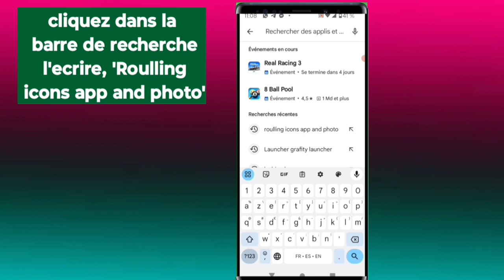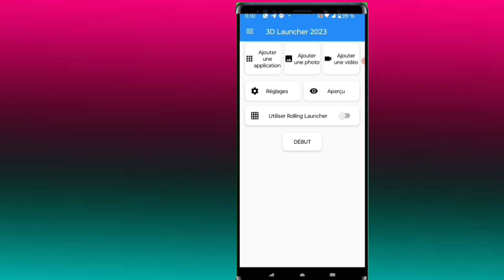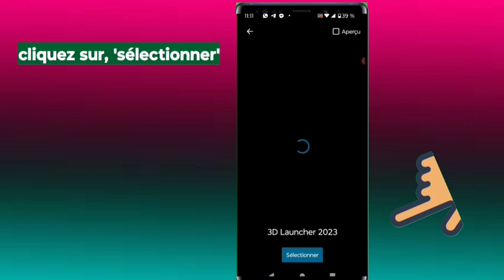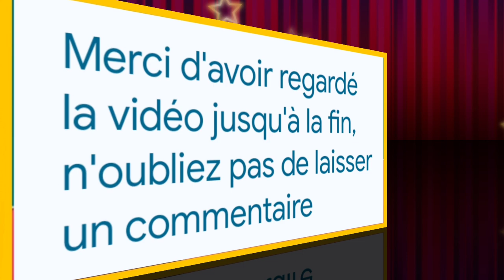Comment activer système d'animation sur votre téléphone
Voici comment faire pour activer système d'animation sur votre téléphone

0:00 intro
0:05
1:05
1:15
01:15
00:00

3y66ZxXL aLCAAiRQ gTgKfxDD

0gy8Nlc5, Monétisation, Règle de la monétisation, Koman pou fè kob sou youtube, Koman pou monetize channel youtube, Koman pou fe lajan sou YouTube, Fe lajan sou internet ak telefòn, Fe kob sou youtube ak telefòn ou, Lajan, Kob, Pasyans

Vidéo app
Vidéo Facebook
Vidéo youtube
Vidéo tiktok
Vidéo Instagram
Vidéo internet